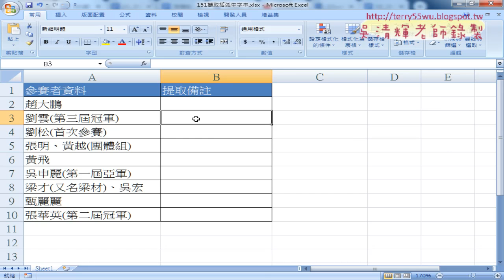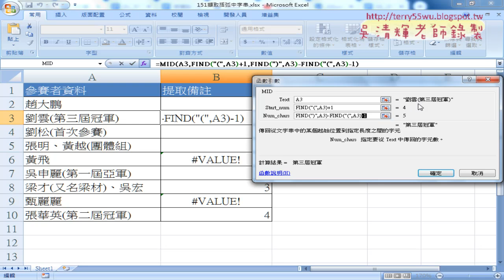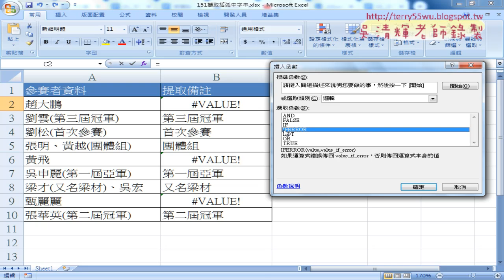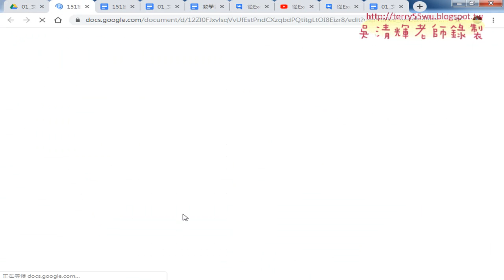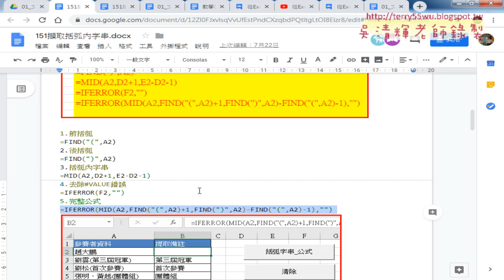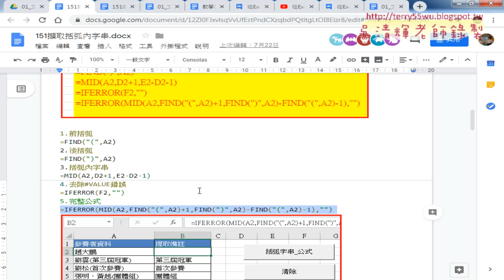02 用FIND與MID與IFERROR函數